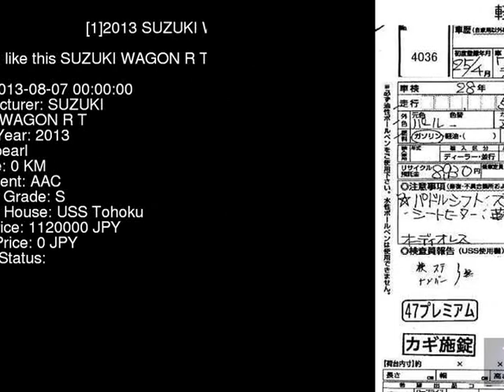2013 SUZUKI WAGON R T MH34S - Japanese Used Car For Sale Japan Auction Import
2013 SUZUKI WAGON R T MH34S - Japanese Used Car For Sale Japan Auction Import MH34S,SUZUKI,WAGON_R,T,USS Tohoku,jdmvip,vip,jdm,cars,japan,jdmvip.com,japanesecars,usedcars Japanese Used JDM Car For Sale At Auction in Japan for Import